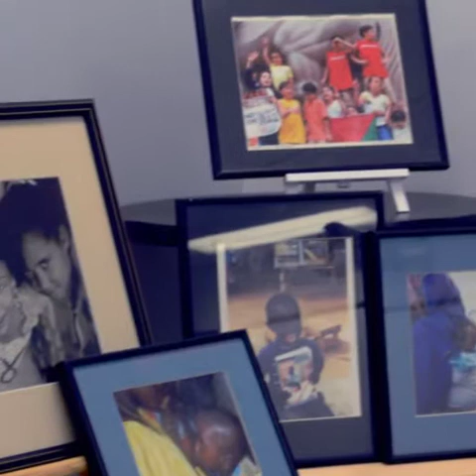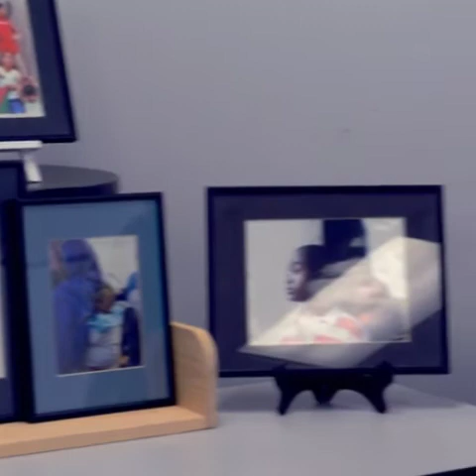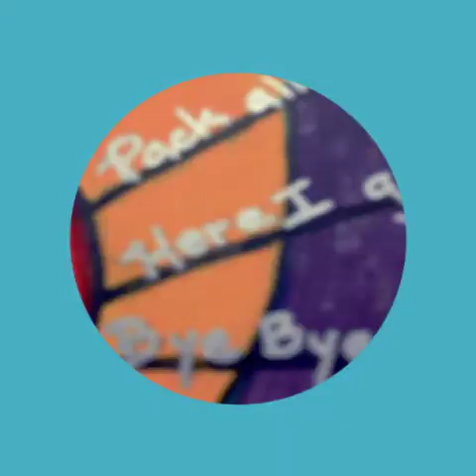Creative Spark #15 - Jill Friedman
Jill’s work reflects emotions in a colorful way to bring the ‘appreciator’ into the common zone of human expression. Bringing her music and art together, shows how interconnected  our many sides can be.

A Hartford, Connecticut 'Outsider' artist with no formal training, Jill has been a part of the art, jazz and political folk scene most of her life, including walking many a picket line. She didn't start painting until her 40's, when she felt compelled to express her inner emotions on canvas. She has exhibited her art for the past 20 years, however, she was a photographer for many years before that, with her subjects being people who do 'everyday people things' from all over the world; Jamaica, Curacao, Mexico, Senegal, The Gambia and all over the US.

From 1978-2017, Jill worked as a Special Education/ESL teacher (Hartford Public Schools/Bloomfield Teacher of the Year, '98-'99), where she has touched many young lives, and is proud of the way she was able to 'walk the walk', never compromising her passionate beliefs in social justice and change.

Jill has two children, Cassie and Dylan, daughter-in law Rosa and three grandchildren, Benjamin, Penelope and Marcello.